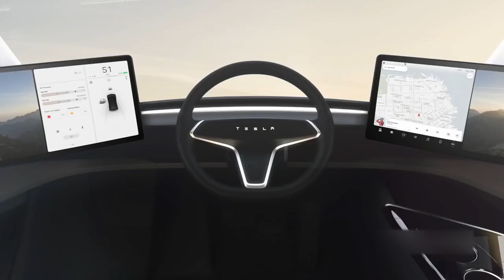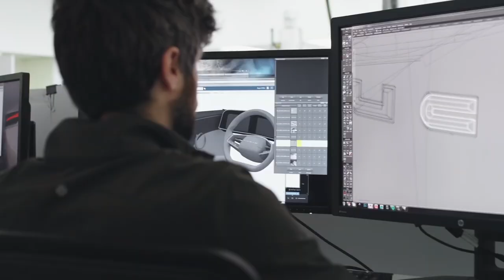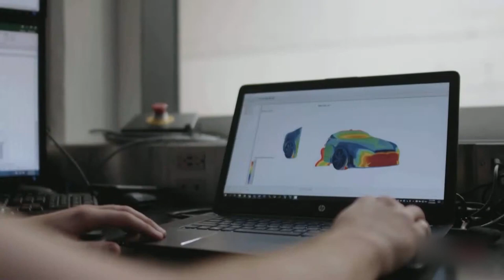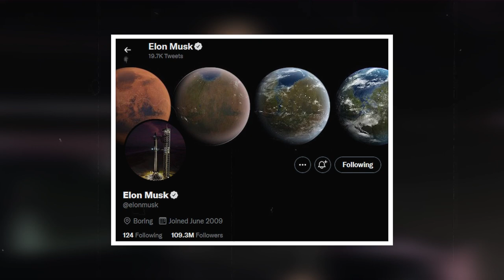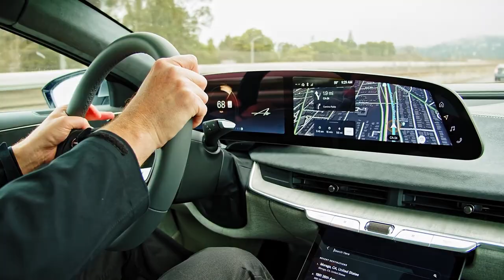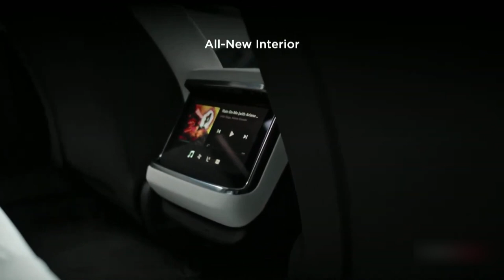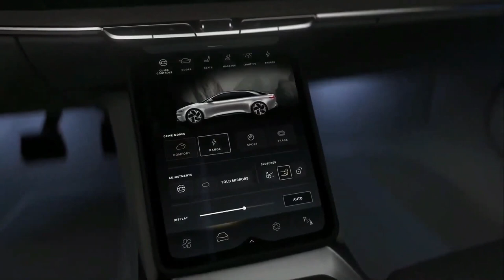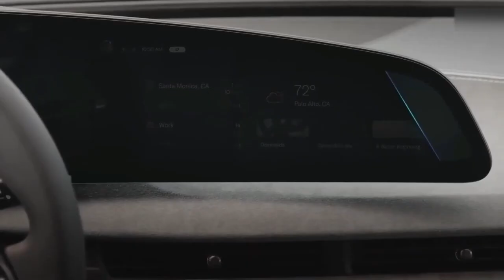TESLA vs LUCID-Car Wars!!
It’s no news that cars like Audi, General motors, ford, Mercedes, and other popular automakers are currently competing with Tesla..
But who will take the EV Thrown….
while these companies are currently thriving, one company stands taller then the Burj Khalifa…
But you don’t need to travel to Dubai to see for yourself, you can just take my word for it….
you’ve probably heard the name - ladies and gentlemen…
IT’S LUCID.

In today's video we look at TESLA vs LUCID-Car Wars!!..Keep watching to see tesla vs lucid OR lucid vs tesla and the look inside the EV Lucid Air.

On Shifting Gears we will go through exotic cars, the jdm (japanese domestic market), and the revolutionary ev industry such as Tesla.